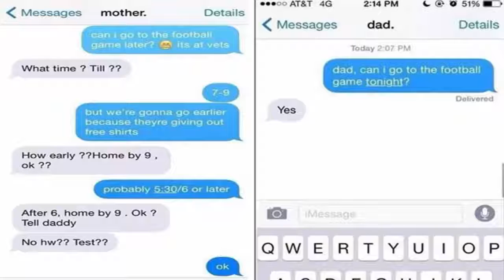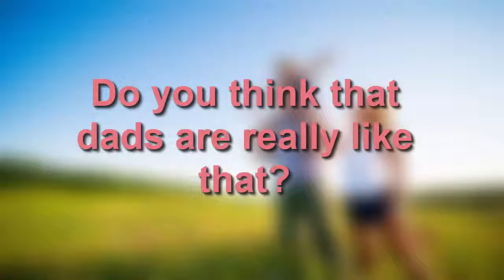Hilarious Differences Moms and Dads